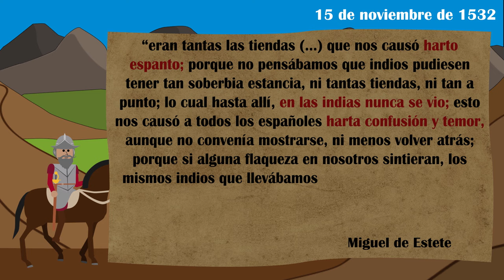La Caída del Imperio Incaico - El Inicio de la Conquista # 2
En el segundo episodio de nuestro documental dedicado a la Caída del Imperio Incaico, abarcamos los principales sucesos ocurridos entre el primer desembarco de los conquistadores españoles en Tumbes (1528), hasta la llegada de Francisco Pizarro y su hueste a Cajamarca (1532).

Asimismo, te dejamos una pequeña lista de referencias bibliográficas que te resultarán muy útiles en caso quieras profundizar en alguno de los acontecimientos descritos en el presente video:

- MacQuarrie, K. (2008). The Last Days of the Incas. New York. Simon & Schuster.
- Mira Caballos, E. (2018). Francisco Pizarro. Una nueva visión de la conquista del Perú. Editorial Planeta.
- Porras Barrenechea, R. (2016). Pizarro el fundador. Universidad Ricardo Palma.